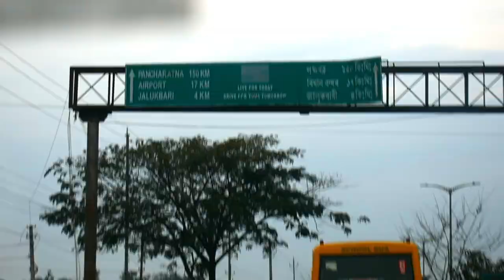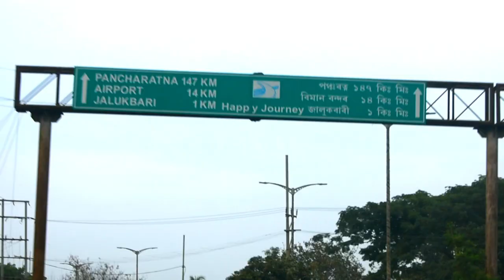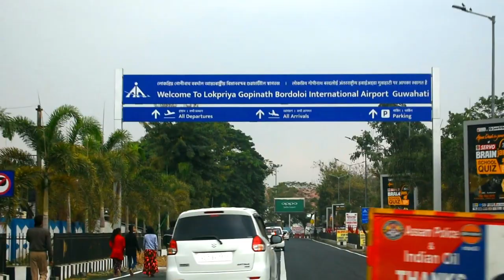Guwahati to Jaipur || by Flight || Pink City